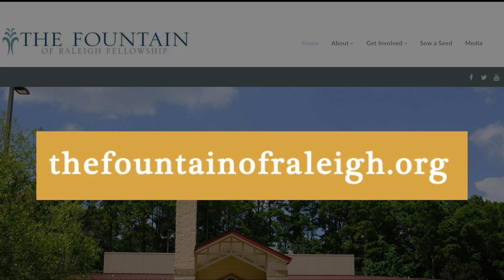Pastor Anderson | Wednesday Meditation 11-13-24